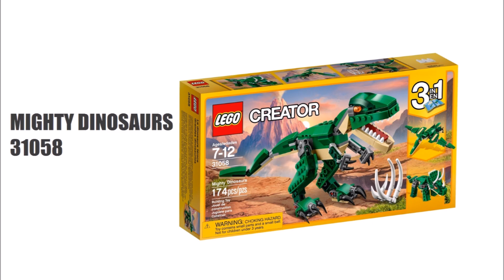LEGO 2017 CREATOR SET OFFICIAL IMAGES NEWS UPDATE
Here's The 2017 Lego Creator Set Images!!!

Videos That You May Also Be Interested In Below:-